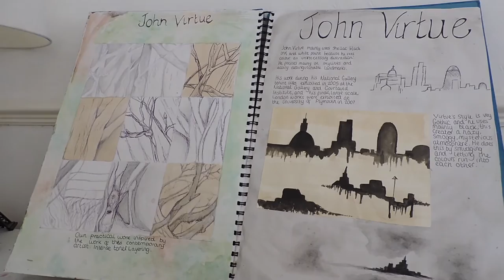Grade A Art GCSE Book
This is grade A coursework from my GCSE art book this does not include my final piece, I hope you enjoy.